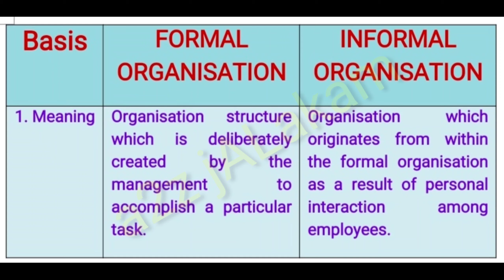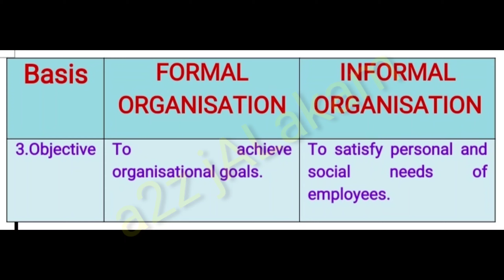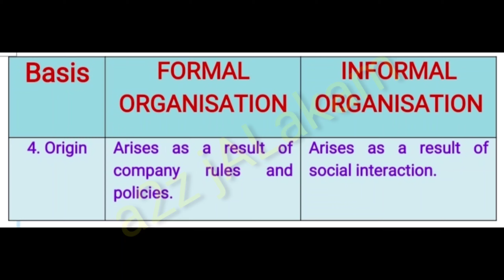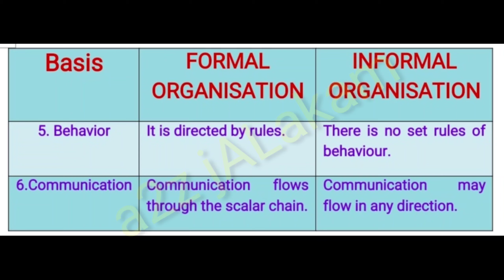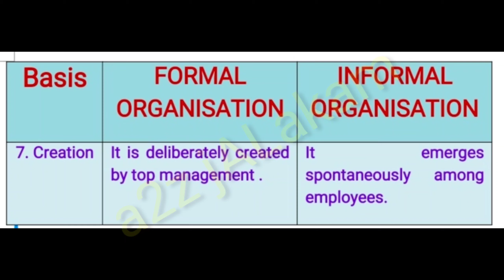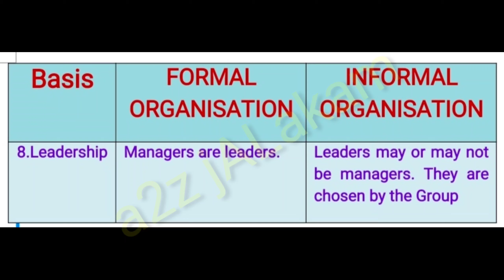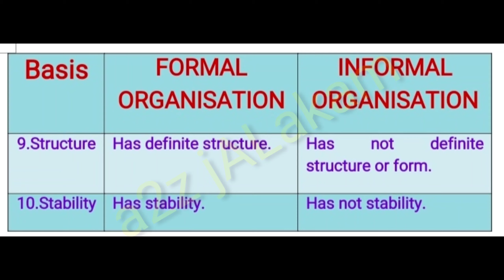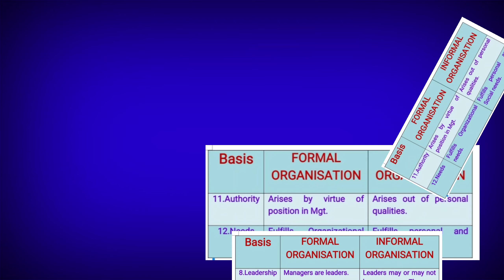DIFFERENCES BETWEEN FORMAL & INFORMAL ORGANISATIONS # മലയാളം # for COMMERCE Students.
ഔപചാരിക സംഘടനയും അനൗപചാരിക സംഘടനയും തമ്മിലുളള വ്യത്യാസങ്ങൾ ...

Explained in detail in Malayalam with required notes in English.

Distinguish between Formal Organisation and Informal Organisation...
Compare and Contrast between Formal and Informal Organisation..

Useful for all Commerce students...

 1. ORGANISING : Meaning & Definitions